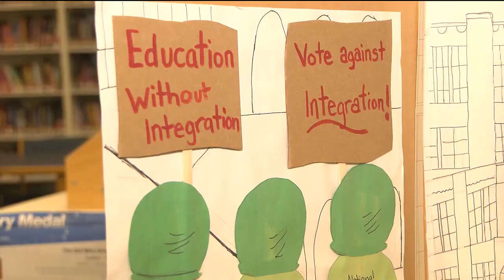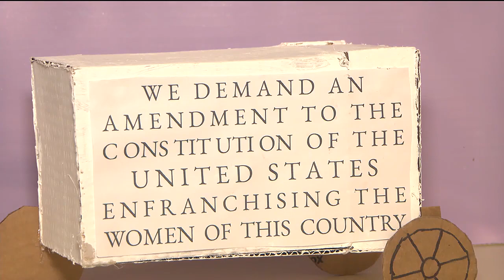Walton Middle School students compete in National History Day Competition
Ten students from Walton Middle School in Albemarle County advance to the National History Day competition.